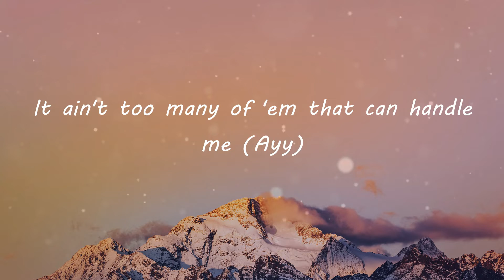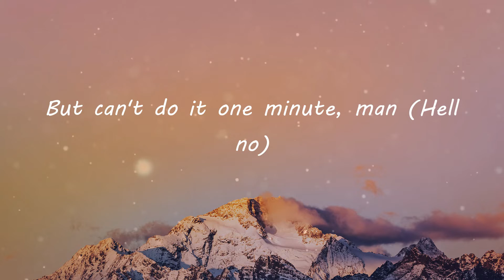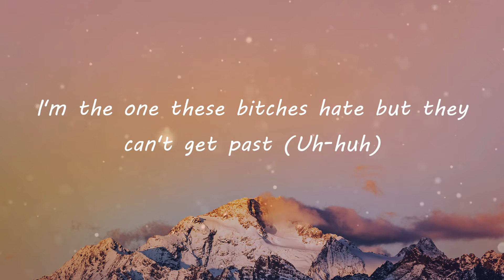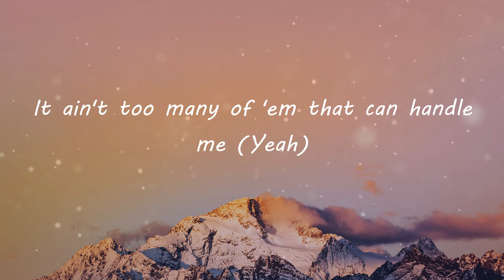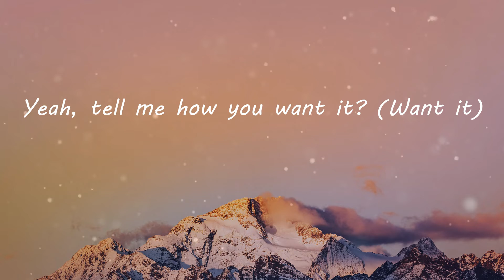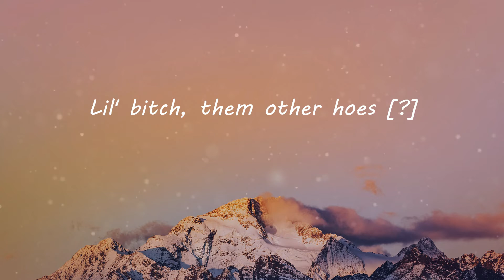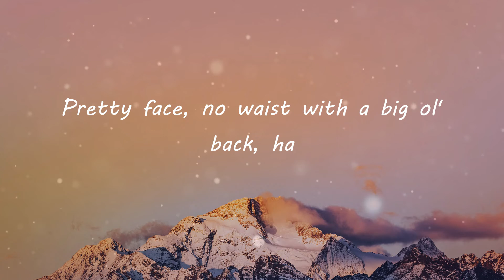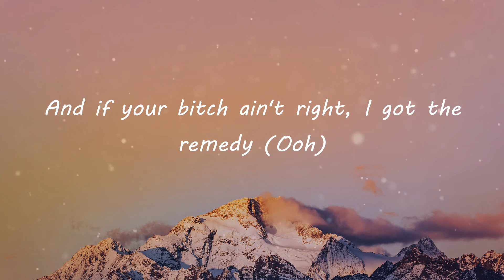Latto - Big Energy (Lyric Video)